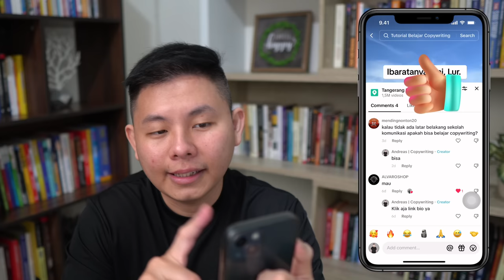Cara MENGHASILKAN UANG dari Tiktok dengan Jumlah Followers yang Terbatas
Dengan followersmu yang terbatas, kamu tetap bisa menghasilkan cuan, loh! Yuk simak cara berikut dan hasilkan uang!